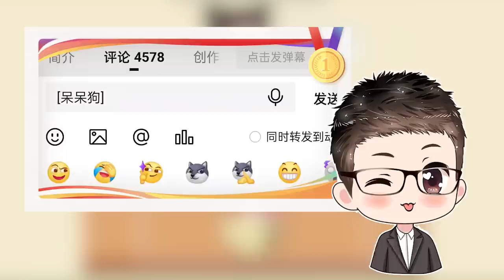輝哥玉兒蜜月旅行，目的地不同？飛機劈開就行了！